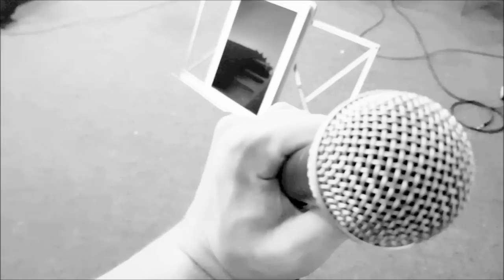Miikah - Heimwärts (Music Video)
DOWNLOAD Heimwärts:
(ab 1. September 2017 in allen Stores)

LISTEN to Heimwärts:
(ab 1. September 2017 in allen Streamingportalen)

Hawelka Event Promotion

CREDITS:
Produktion/Komposition: Miikah (Michael Junghannß, Michael Heinemann)
Text: Michael Heinemann
Gitarre/Bass/Sound-Programming: Michael Junghannß
Drums: Hendrik Lensing
Mixing/Synths/Programmings/Perc.: Julian David // producer & engineer
Mastering: Alex Kloss, Maarwegstudios Köln

Claudia eRecords | England, Australia, Germany

Videokonzept, Kamera und Schnitt: Michael Heinemann